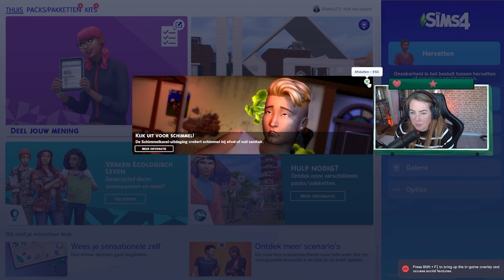GEZINSUITBREIDING BIJ ONZE LEGACY FAMILY? (PART 4) | THE SIMS 4 - TE HUUR | MATHIA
In deze video wilt onze legacy familie graag gezinsuitbreiding, maar gaat dat ook lukken? Ohnee, als dat maar goed komt!